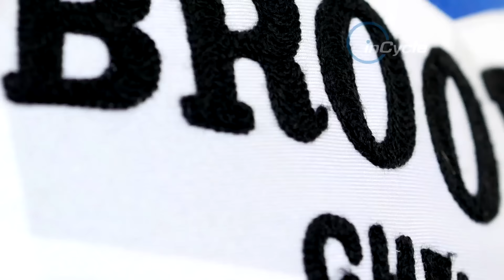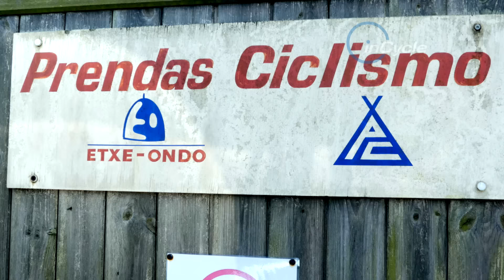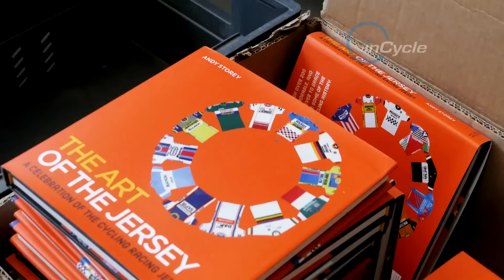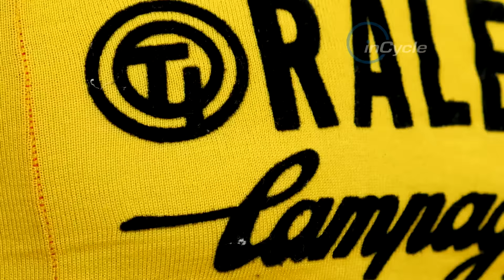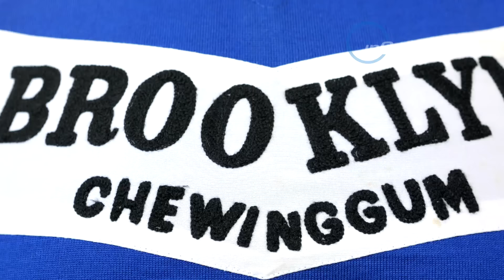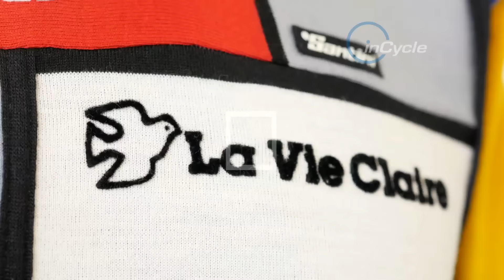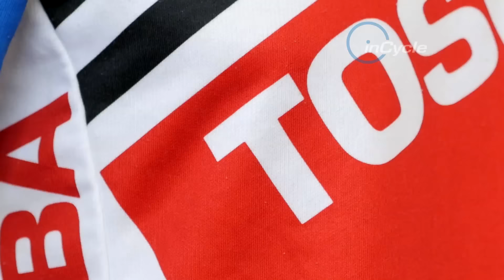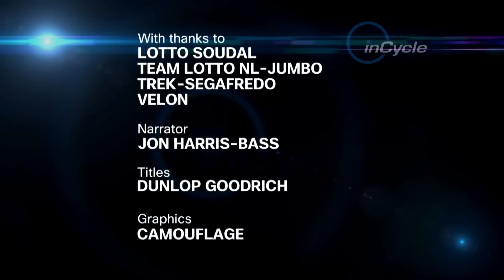Looking for Tour de France success with Tony Gallopin - inCycle episode 14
In the latest episode of inCycle, the team look to the Tour de France with Lotto-Soudal rider and French hopeful Tony Gallopin, retro jerseys with Prendas Ciclismo and what life is like as a road captian with Gregory Rast.